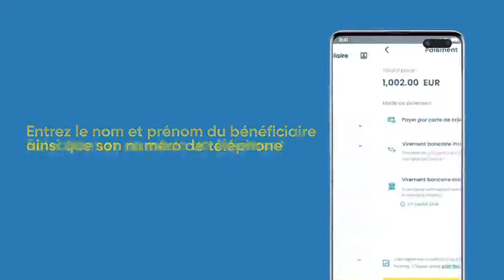ECOBANK GUINEE : RAPIDTRANSFERT COMMENT ENVOYER L'ARGENT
Le groupe Ecobank est l’un des principaux groupes bancaires panafricains. Fruit de la volonté d’hommes d’affaires africains de fonder une banque qui accompagnerait la croissance économique du continent, la banque a débuté ses activités en ouvrant une première filiale au Togo en mars 1988 puis s’est développée en Afrique de l’Ouest dans les années 1990 (ouverture de filiales au Nigeria, au Bénin, au Ghana, au Burkina Faso).
Le groupe Ecobank est aujourd’hui une banque commerciale régionale intégrée qui emploie plus de 14 800 personnes et compte 847 agences et bureaux dans 33 pays d’Afrique, du Moyen-Orient, d’Asie et d’Europe.